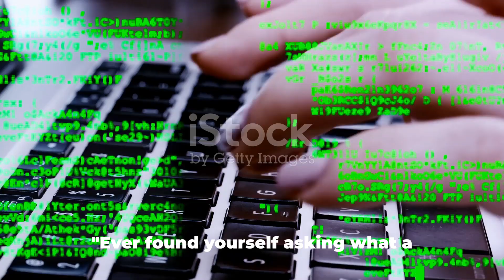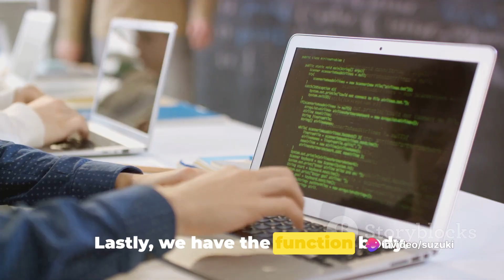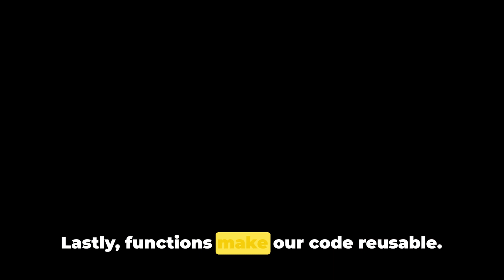Decoding Functions : The Heart of Computer Science